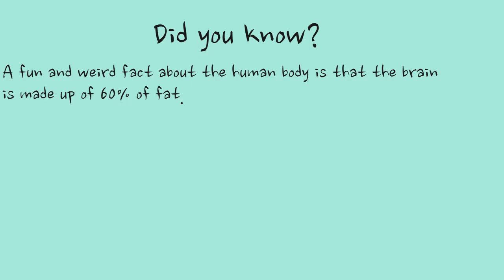The Brain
A fact about the brain.